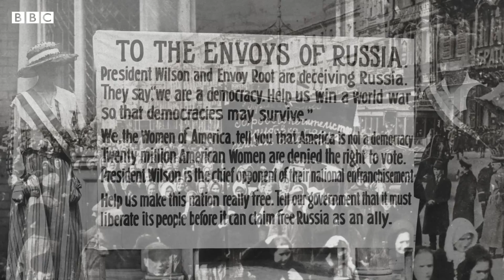নারী দিবস: কীভাবে ও কেন শুরু হয়েছিল, পুরুষ দিবস বলে কিছু আছে?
- নারী দিবস কী
- কখন থেকে ও কেন নারী দিবস উদযাপন শুরু
- বিভিন্ন দেশে নারী দিবস কীভাবে উদযাপন করা হয়
- নারী দিবস উদযাপনের রঙ বেগুন, সবুজ না সাদা
- পুরুষ দিবস নামে কিছু আছে কি